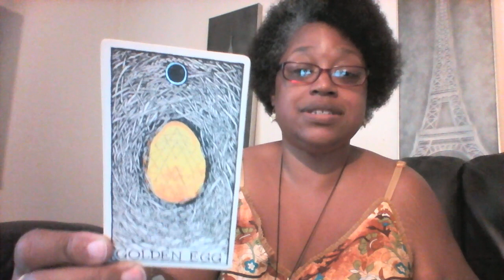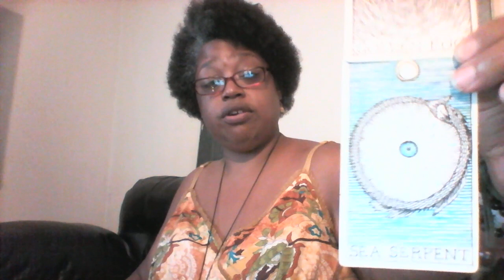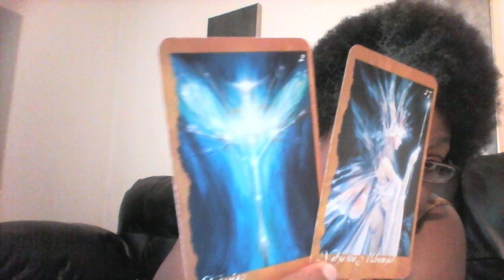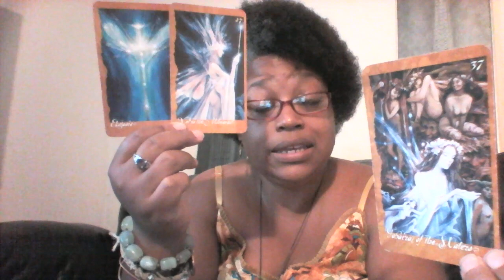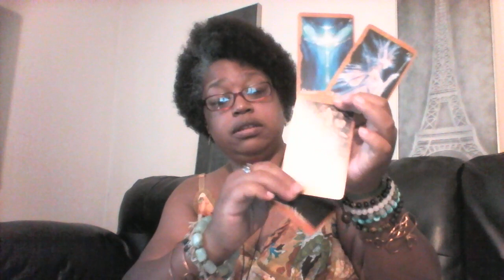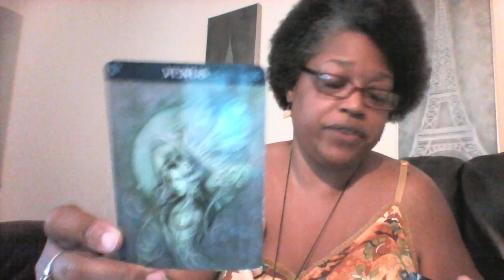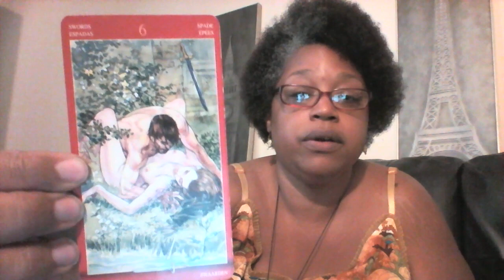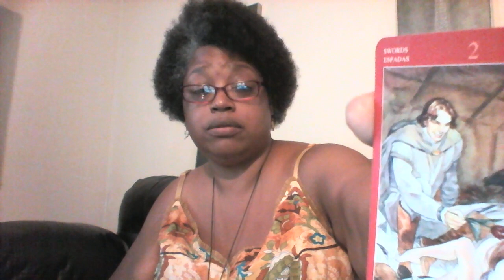Cancer July 2020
@Divine_Me1111 on Facebook IG & Twitter

$25 for 30 min (email recording or text message)
$55.55 for up to 1 hr. (voice or video call)

All guidance message include Reiki healing.

Please inquiry about other services such as custom jewelry Earth Steel & Stone featured and worn by me. I am also ordained to perform marriage ceremonies and other spiritual services.